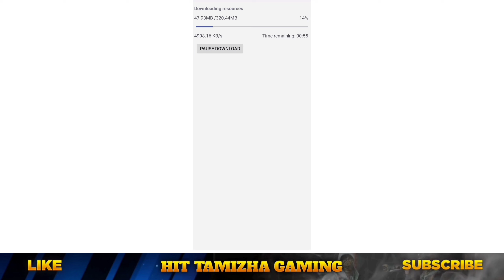OB44 OFFICIAL NORMAL FREE FIRE DOWNLOAD LINK | HOW TO DOWNLOAD NEW OB44 NORMAL FREE FIRE IN TAMIL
ABOUT THIS VIDEO :

OFFICIAL NORMAL FREE FIRE DOWNLOAD LINK IN TAMIL 🔥 | HOW TO DOWNLOAD NEW NORMAL FREE FIRE IN TAMIL
HOW TO UPDATE NORMAL FREE FIRE IN TAMIL | HOW TO UPDATE NEW OB44 FREE FIRE & FREE FIRE MAX IN TAMIL
NEW OB44 PATCH UPDATES FREE FIRE TAMIL 🔥  | HOW TO UPDATE OB44 UPDATE FREE FIRE- para SAMSUNG,A3,A5,A6,A7,J2,J5,J7,S5,S6,S7,S9,A10,A20,A30,A50

Free Fire Top Country :
1.Garena Free Fire Indonesia Live
2.Garena Free Fire Brazil Live
3.Garena Free Fire Brasil Live
4.Garena Free Fire India Live
5.Garena Free Fire Singapore Live
6.Garena Free Fire Thailand Live

★ Ob44 Amazon normal free fire link
★ How to update free fire
★ How to update Normal free fire tamil
★ How to update New Ob44 update normal free fire tamil
★ How to download New Ob44 update normal free fire tamil
★ Why not opening free fire tamil
★ Free fire not opening problem solution in tamil
★ How to update Ob44 patch update free fire tamil
★ Ob44 Normal free fire link
★ How to update free fire tamil
★ Ob44 updates free fire tamil
★ How to update Free fire New Ob44 update
★ How to download Free fire new Ob44 update in tamil
★ How to update Free fire max in tamil
★ Ob44 updates details free fire tamil
★ How to update new free fire
★ How to update After free fire Ban in play store free fire tamil

How to update new Ob44 update normal free fire in tamil
New Ob44 updates free fire tamil
How to update New Ob44 patch update free fire in tamil
How to download New Ob44 update free fire tamil
How to Download new update free fire tamil
New Ob44 update free fire tamil
How to Download new update free
How to update Ob44 normal free fire in tamil
Upcoming gold Royale bundle free fire in tamil

1) How to update free fire
2) OB44 update free fire tamil
3) How to Download OB44 update free fire tamil
4) Ob44 new updates free fire tamil
5) How to update Normal free fire in tamil
6) How to download Free fire new update in tamil
7) Free Fire New Event
8) Ff New Event
9) New Event Of Free Fire
10) New Event In Free Fire
11) New Event Free Fire
12) Free Fire New Event Today
13) Today New Event
14) Today New Event Free Fire
15) How To Complete New Event Free Fire
16) How To Complete New Event In Free Fire
17) How To Complete Free Fire New Event
18) Ff New Event Today
19) New Event Ff
20) New Event Of Ff
21) Garena Free Fire New Event